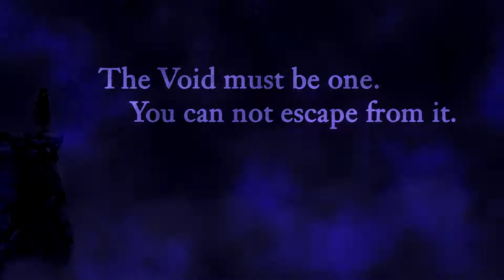Nihilumbra: Trailer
Now available to pre-order from MacGameStore